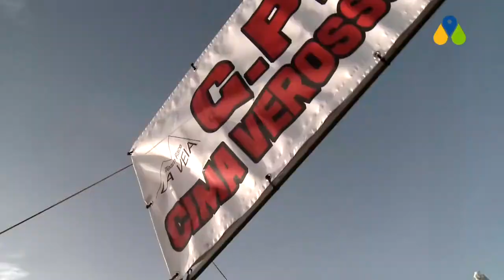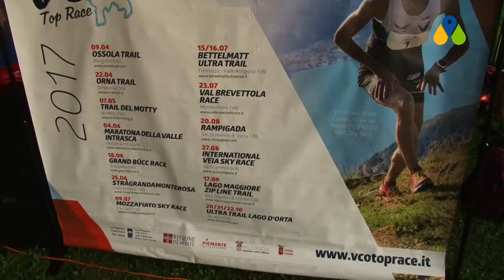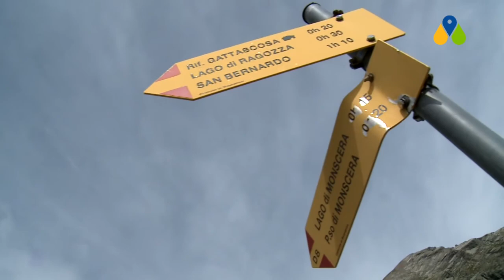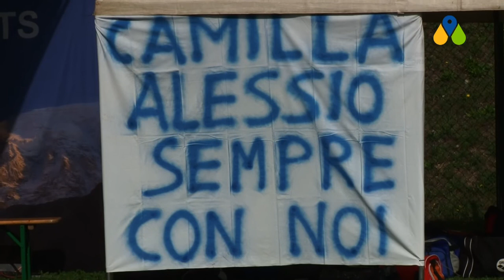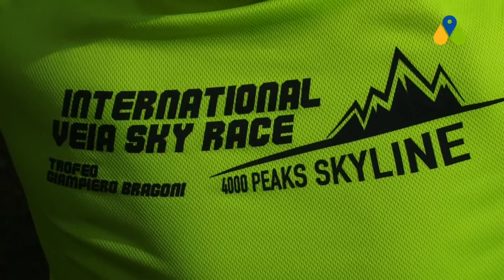Meeting Point: La Veia Sky Race 2017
26 settembre 2017 - Meeting Point - puntata 24 -  Quando lo sport è anche l'occasione per scoprire paesaggi mozzafiato, una sky race che fa rima con promozione del territorio! Alla International Veia Sky Race che si è tenuta a fine agosto in alta valle Bognanco è dedicata la nuova puntata di Meeting Point.